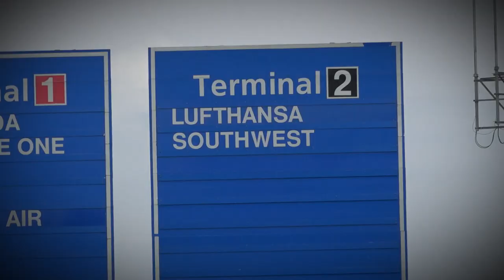First international flight in 20 years takes off at Lambert airport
Now departing for Europe!

Lufthansa Airlines departed St. Louis for Frankfurt, Germany on Wednesday. For the first time in more than 20 years, St. Louis Lambert International Airport is truly “international” once again.

Lufthansa is offering three non-stop, direct flights to Frankfurt a week – Wednesdays, Fridays and Sundays. Lufthansa will be operating out of Terminal 2, along with Southwest.